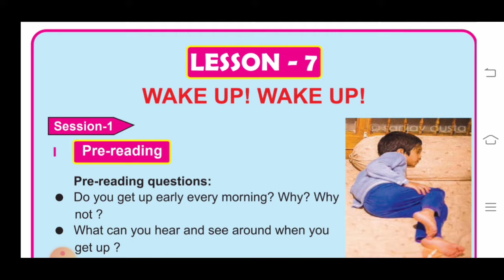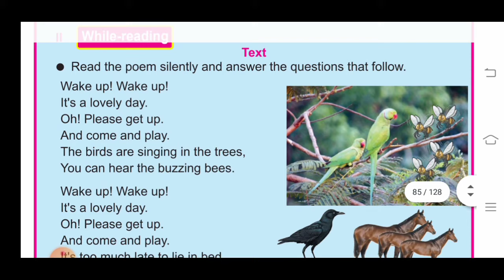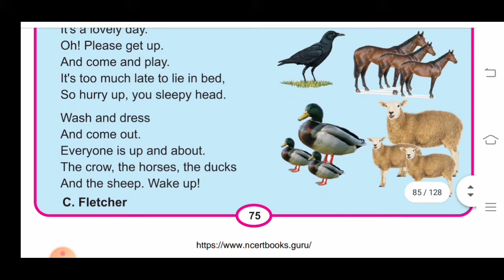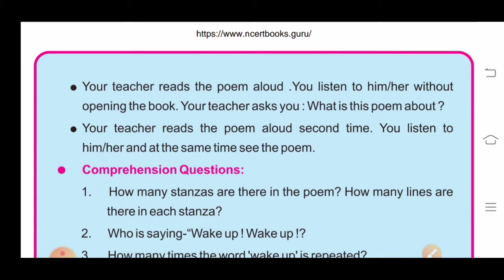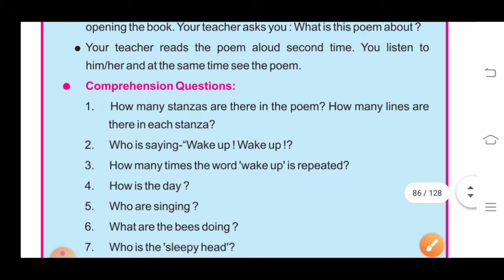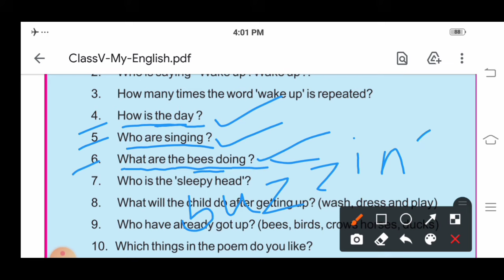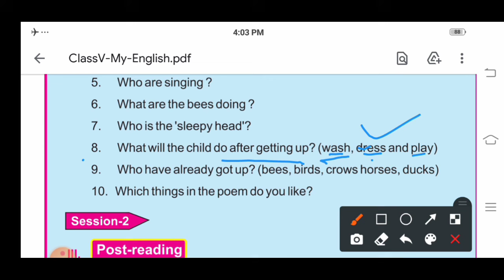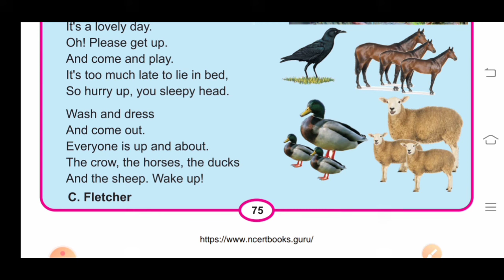Class-5: ENGLISH: Lesson-7: "Wake up! Wake up! ": Session-1: Odia Medium